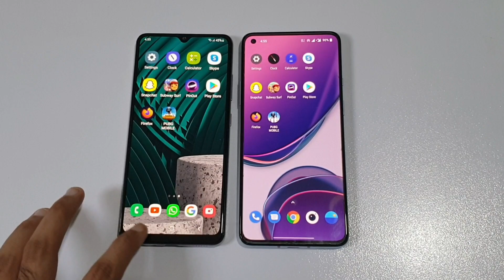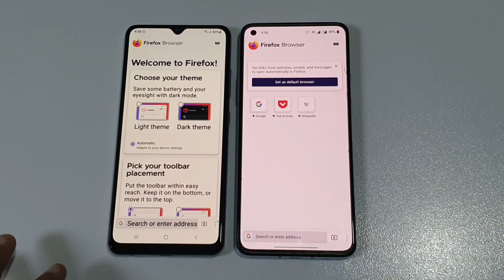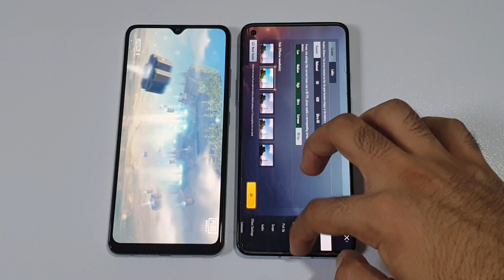SAMSUNG GALAXY A32 VS ONEPLUS 8T/8PRO - SPEED TEST!!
A32 VS 8T

SC:@maaz.ameem

PUBG I'D
SHOT ON S9